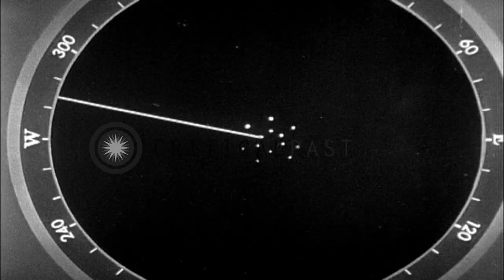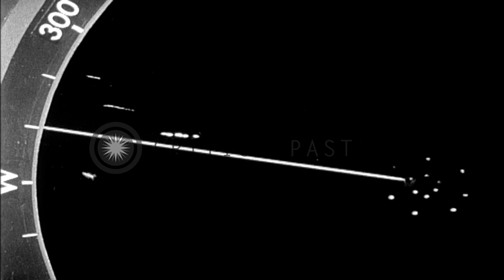The Battle off Samar near the island of Leyte in the Philippines on 25th October ...HD Stock Footage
The Battle off Samar near the island of Leyte in the Philippines on 25th October 1944.

Shows the Battle off Samar which was the central action of the Battle of Leyte Gulf. It took place in the Philippine Sea off Samar Island near the island of Leyte in the Philippines on 25th October 1944. Animated map shows advancement of US armed forces on Leyte Island. An Allied fleet of destroyers and escorts shown on map. USS Fanshaw Bay is their flagship. Signal-man intercepts Japanese communication relays in a Combat information center. Shows naval battle between Allied and the Japanese armed forces. Location: Leyte Philippines. Date: July 1946.

57,000+ broadcast-quality historic clips for immediate download.